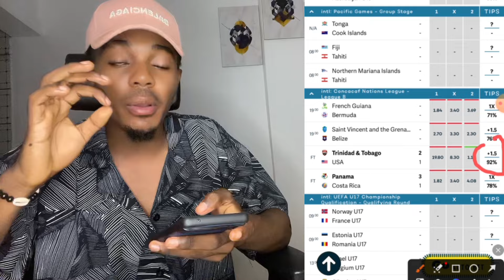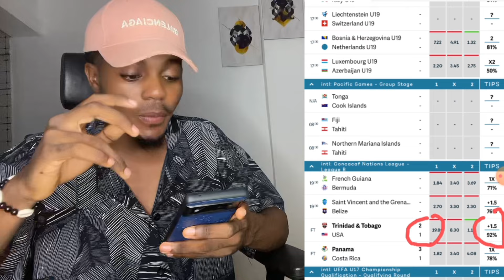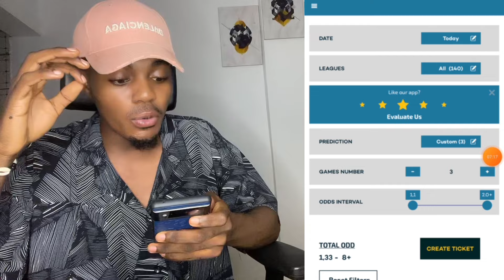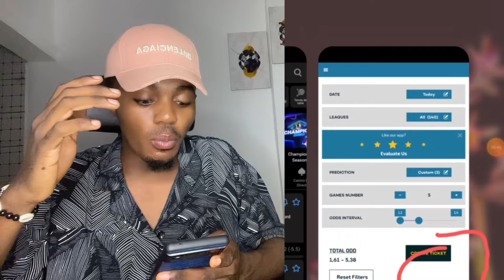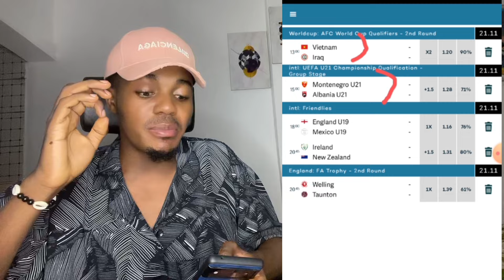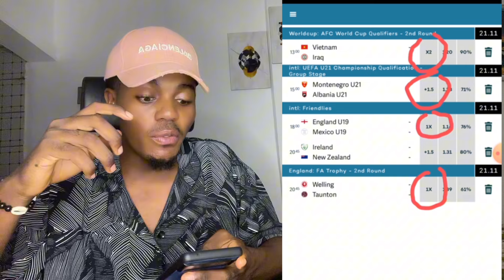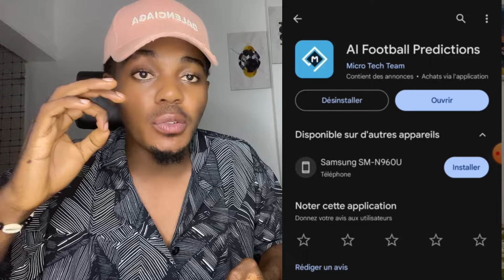Utiliser l'intelligence artificielle ( A.I ) pour générer des pronostics 100% sûr 😱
cette vidéo vous montre comment générer des pronostics grâce à l'intelligence artificielle 100% sûr donc suivez cette vidéo attentivement pour être meilleur dans les paris sportifs